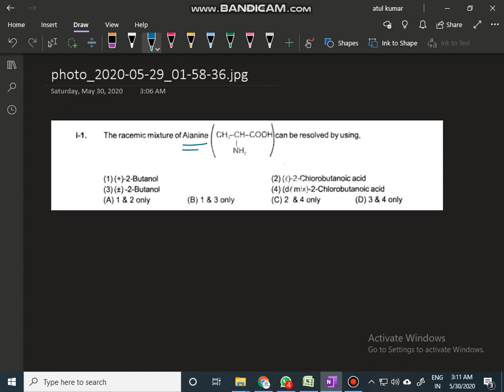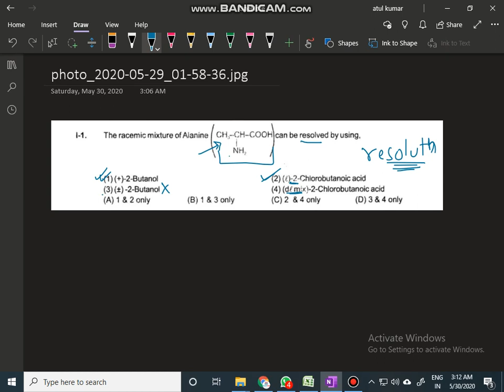online doubt class JEE 2021 chemistry 55